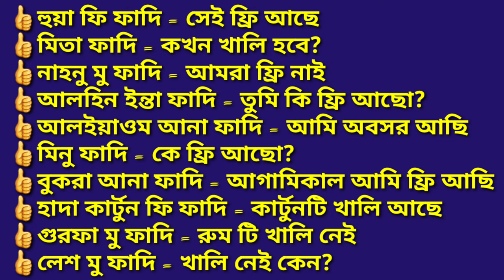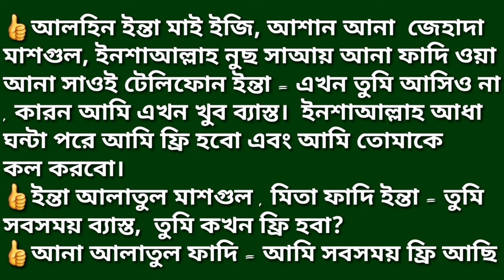সহজে আরবি কথা বলা শিখুন।। নতুনদের জন্য আরবি ভাষা ক্লাশ-১৪।। Arabic language very easily